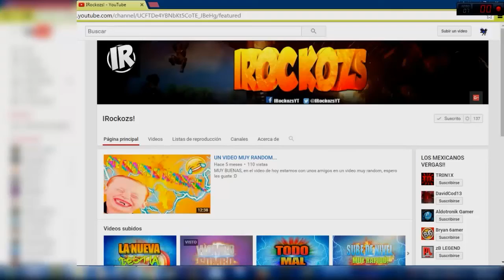En la vida se pierde y se gana| Team Fortress 2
BYE!

Left 4 Dead 3 FANF SISTER LOCATION FNAF 5 FANF 6 FANF WORLD SCOTT CAWTHON ITOWNGAMEPLAY GTA V FUNNY MOMENTS FIFA 15 MOMENTOS GRACIOSOS PERRA YA ESTUVO BYE PUTOS